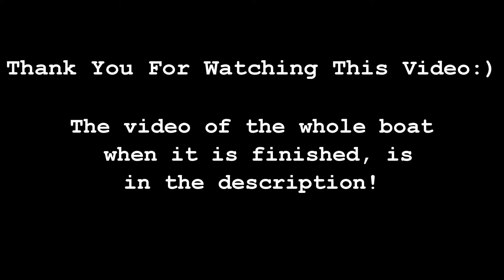Minecraft Yacht Build Process [SpeedBuild]